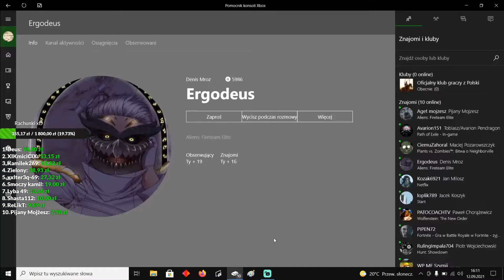Pierwsze wrazenia z gry - Alien FIRETEAM ELITE / Oficjalny klub graczy z Polski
Witam wszytkich bardzo serdecznie , kanal powstal w celach humorystycznych i jest reaktywowany rowniez ,ze wzgledu na klub xbox/pc ktory prowadze. Goraco zapraszam do Oficjalnego klubu graczy z Polski Xbox/pc.

Dotacje xDDD